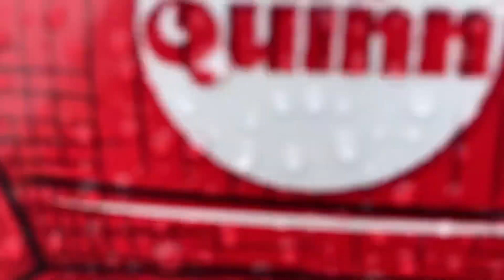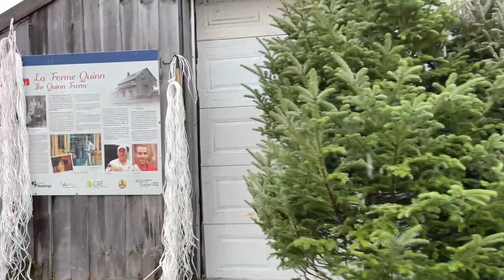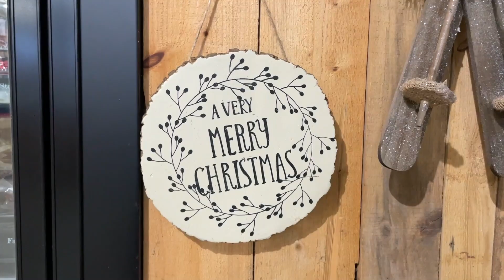A MOUTH FULL OF OUR 2023 CHRISTMAS TREE! GLENDA GLITTERPOOP GOES FULL ON EPIC! HOLIDAY MAYHEM! DDB!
2023 CHRISTMAS TREE EXTRAVAGANZA! GLENDA GLITTERPOOP GOES FULL ON EPIC! HOLIDAY MAYHEM!

IF YOU'RE GONNA GET A REAL TREE, BRING IT AWESOME AND MAKE IT EPIC LIKE US! I GET REAL MOUTHFULL OF OUR TREE, SAWDUST STYLE! LOL.

1. TWIN ENGINES (YT)
3. DOCTOR MOMENTUM (YT)
4. TALKIES (YT)
6. BABY (PONDER/SILVERPACK)
7. DEMILITARIZED ZONE (YT)
8. SHARP EDGES (YT)
9. CHRISTMAS RAP (YT)
11. ARP BOUNCE (YT)
12. LOYATLY (YT)
13. EYES OF GLORY (YT)
14. FIND ME HERE (YT)
15. DYNAMIC : Dynamic by Alex-Productions
16. GLOBAL (YT)
18. DIGITAL TRANSFORMATIONS (ALEX PRODUCTIONS)
20. ARPY (YT)
21. ARP BOUNCE (YT)
22. TWIN ENGINES (YT)
24. ECHINODERM STING (YT)